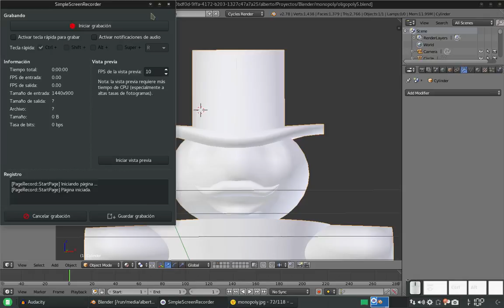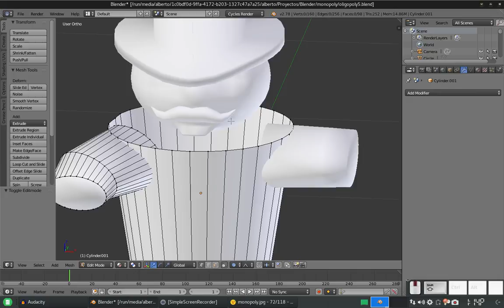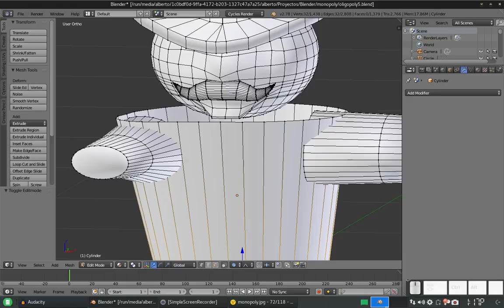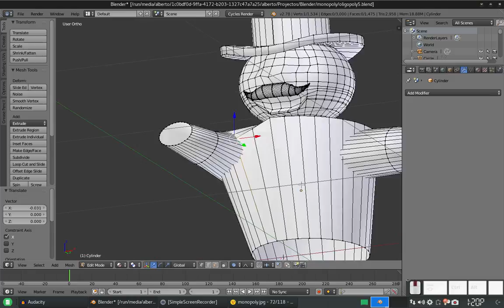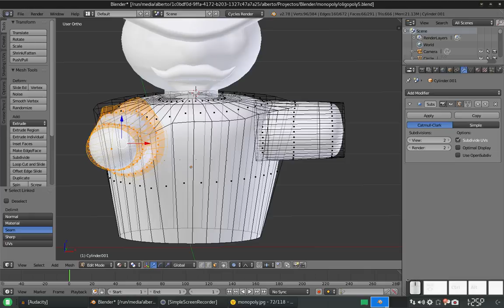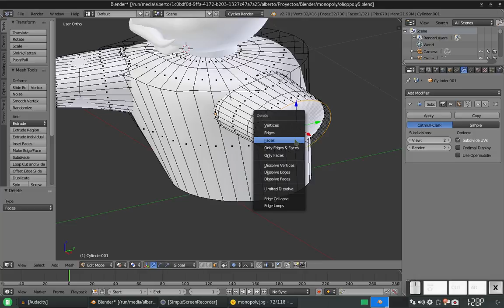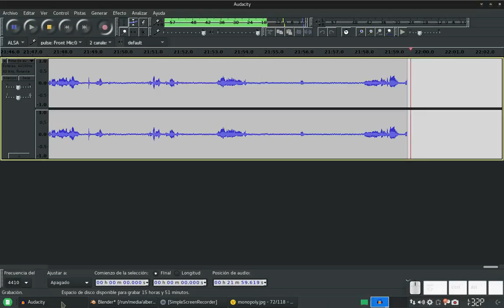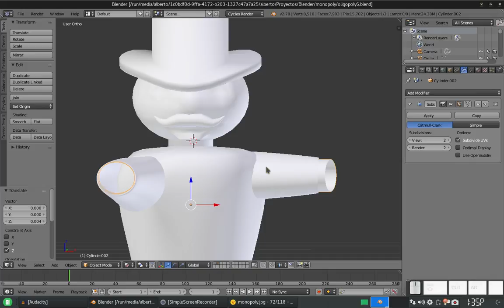Blender: Creando un tablero similar a Monopoly 6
En este tutorial continuamos con el señor de bigote de nuestro tablero y le damos un poco más de dinamismo a la pose del torso y de uno de sus brazos.